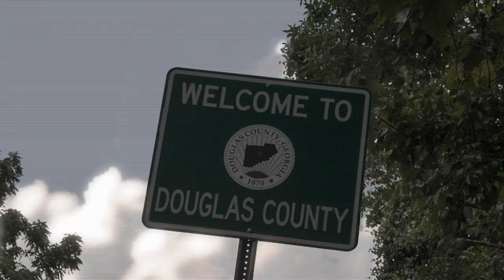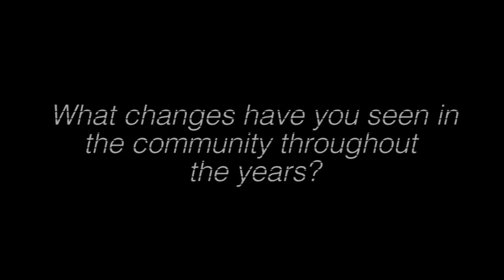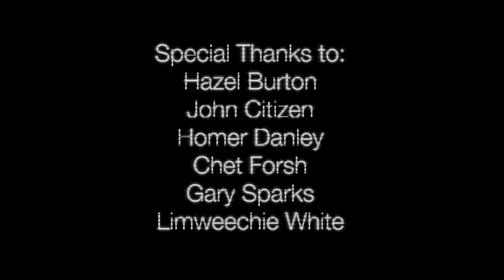This Is Douglas County Black History Month Special